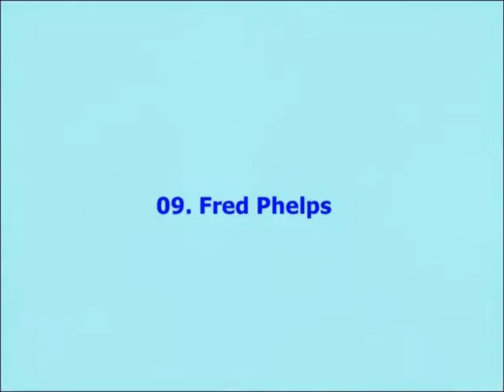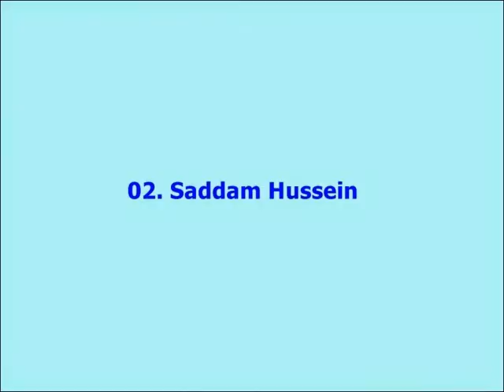10 Surprising Good Deeds From History’s Greatest Villains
10 Surprising Good Deeds From History’s Greatest Villains